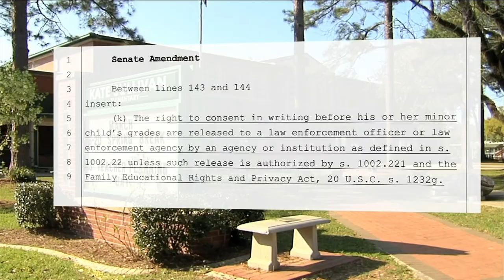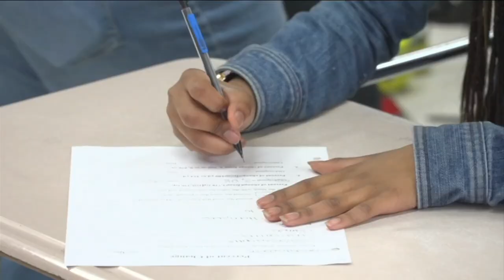Controversial Pasco County school-to-police records pipeline could end under legislation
A controversial three-year agreement that has Pasco County Schools sharing student data with the Sheriff’s Office could soon end under legislation moving in the State Capitol.